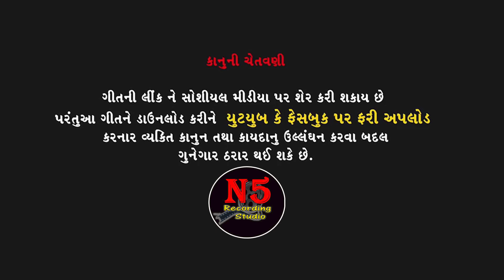Shailesh Thakor _ Jaanu Prajapati Live DJ Ni Moj N5 Recording Studio Gozariya_9898541213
Title     : Live DJ
Singer  : Shailesh Thakor Jaanu Prajapati

Istagarm. ID
             Director Dop Milan Patel
Fecbook. ID
YouTube. ID